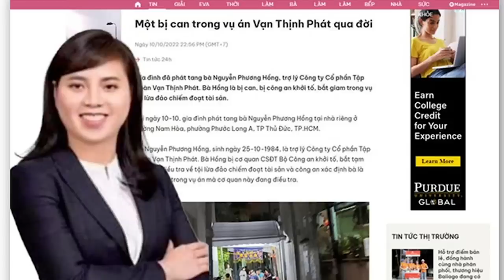Bí hiểm nhân vật Trương Mỹ Lan. Lại một người nữa nhắm mắt bí ẩn! Đã 3 người, và ai nữa?